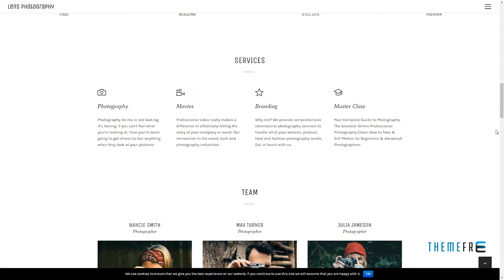Lens Photography - Photography Portfolio WordPress Theme Tony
Columns 4+

 Layout Responsive

 Tags agency, creative, gallery, masonry, minimal, one page, parallax, personal blog, photo, photographer, photography, photography theme, portfolio, studio